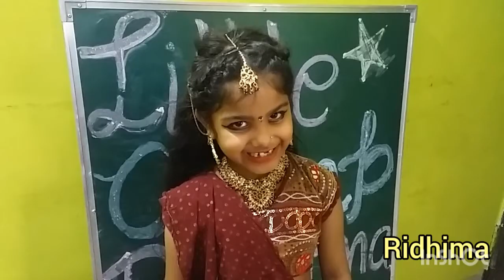Ghar more pardeshiya - Performance by Ridhima l madhuri dixit l aaliya l Varun